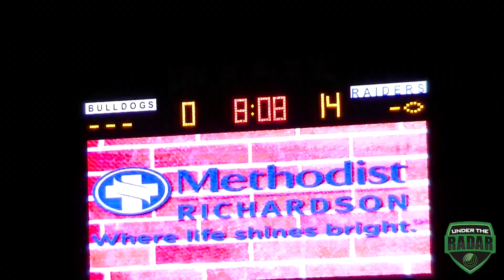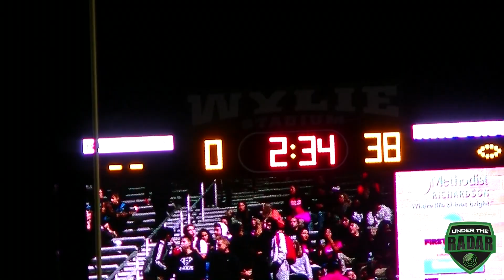Wylie East (TX) vs. Royse City (TX) : HSFB Texas - UTR Highlight Mix 2016